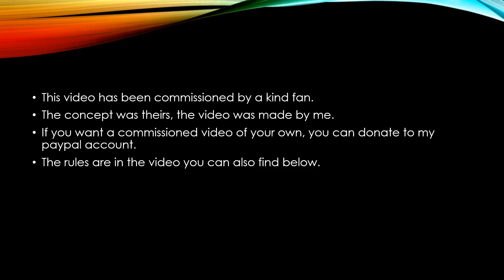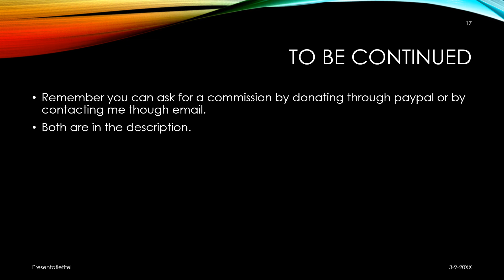Coins presents: Powers repeated part 5 of 12